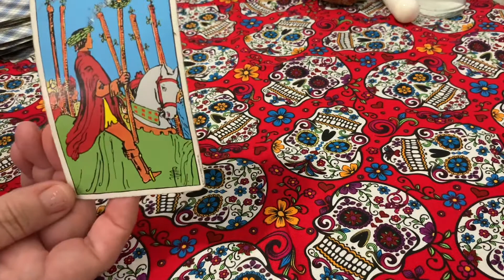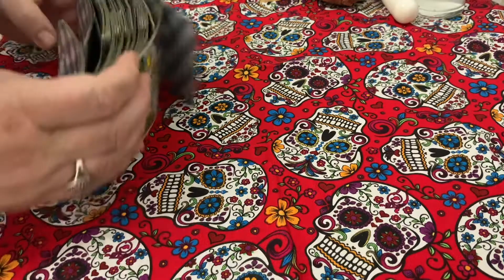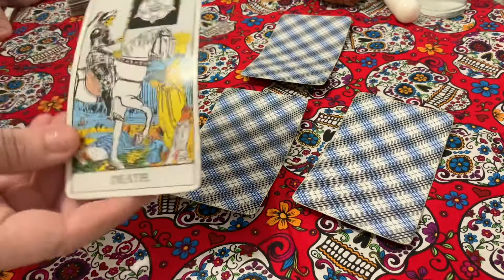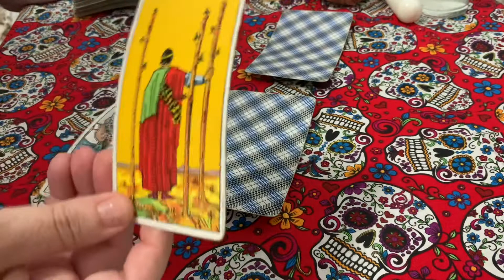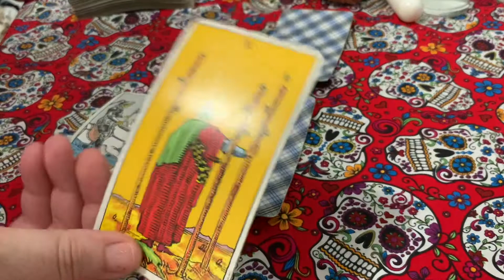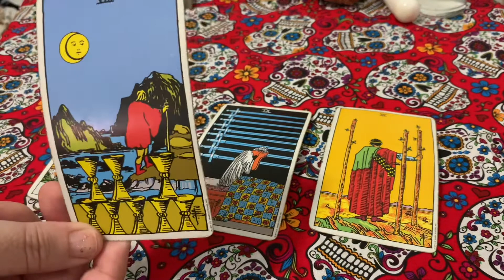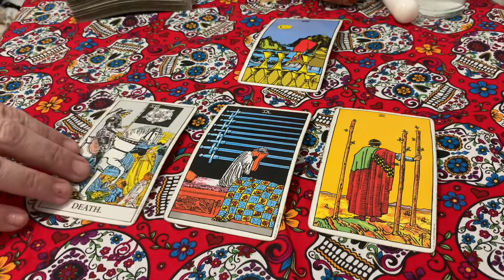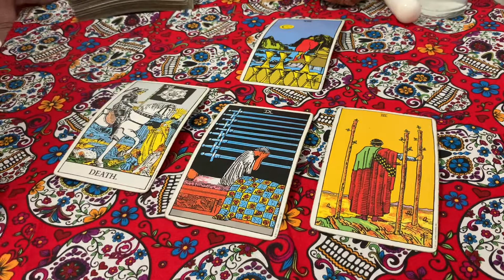Scorpio Love Energy Spread June-July 2021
Timeless Love energy spread my Scorpio babies!! Enjoy and stay being an HBIC 😉🔥